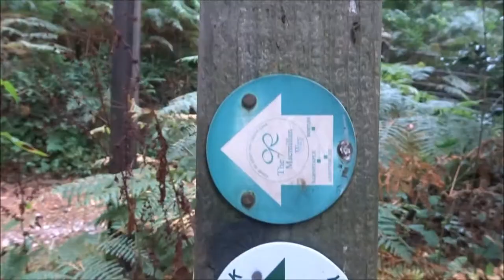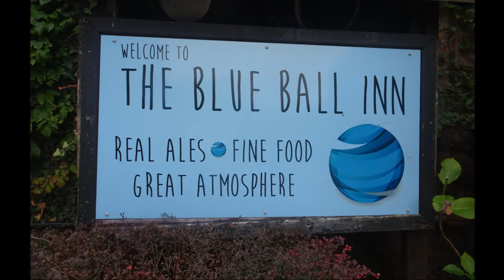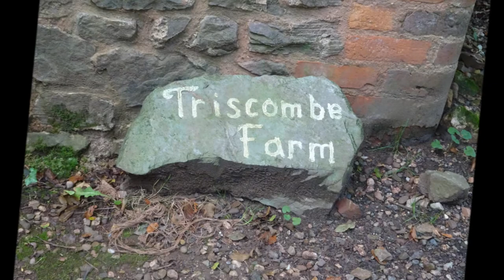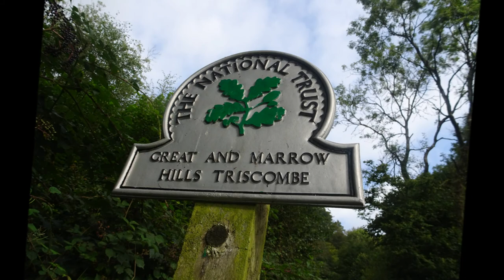West Bagborough to Bicknoller, Part III,'Out In The Sticks At Triscombe'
Just GREAT---'Out in the Sticks'---just wandering along---not a soul in sight just the comfort of the trees, the birds, the whole embrace of the Quantocks and then then a thatched roof appears, and the tiny hamlet of Triscombe says Hi---welcome Sheila a gorgeous pub greets me---'The Blue Ball Inn' the pale blue sign dressed in late morning mist Weird thoughts pass through my mind of the film 'A Werewolf In London' where the two young men enter a remote Yorkshire Moor pub on a night walk and are viewed with suspicion, are acknowledged as the next victims of the beast that roams the Moors Such strange thoughts do sometimes make themselves felt when walking alone and in remote areas BUT I soon break off and the Sun is shining What a quintessential experience as I quietly enter this remote location--almost a place lost in time---my imagination ,as always, conjures up all sorts of images of life here over the centuries---but the presence of a few large modern cars brings me back to reality as well I step in and out of time as I quietly pass thru absorbing the whole anatomy of this quiet hamlet but imagine the pub in full swing with revelers, laughter, the singing of Somerset folk songs--music filling the Combe---echoes linger in time here--Also I imagine it here in thick snow---Yes the experience as I pass thru saturates my mind and as I leave it's quite a ghostly feeling and soon Triscombe disappears into the still lingering mist.